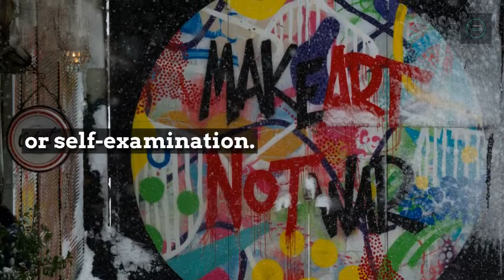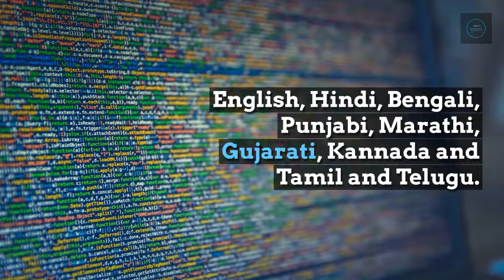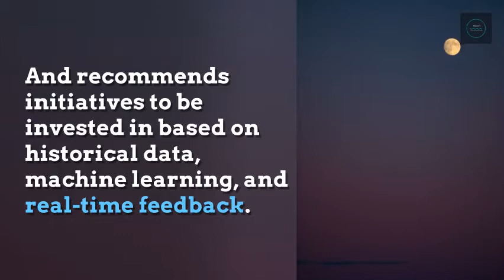Amazon AI Awards 2017:Recognising the future of AI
As part of this drive, and to showcase the increasing role AI is playing in the world of emerging startups, Amazon hosted the two-day Amazon AI Conclave in Bengaluru on December 14 and 15. The event culminated in the Amazon AI Awards, held in partnership with Intel, to recognise the best and most innovative work in AI and deployment of business solutions across education, healthcare, retail and e-commerce, media and entertainment, financial services, consumer engagement, Indian language solutions, enterprise, analytics, and AI tools.